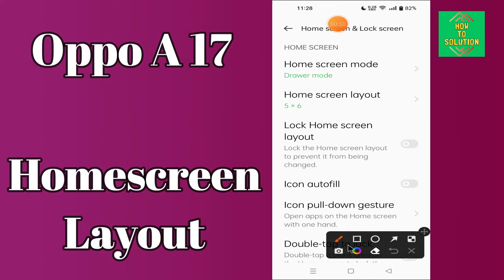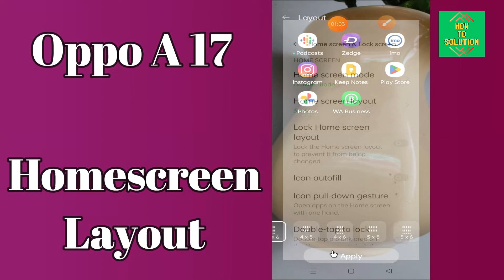Oppo A17 Home screen Layout || Home Screen Settings | Home Screen Customization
Oppo A17 Home screen Layout